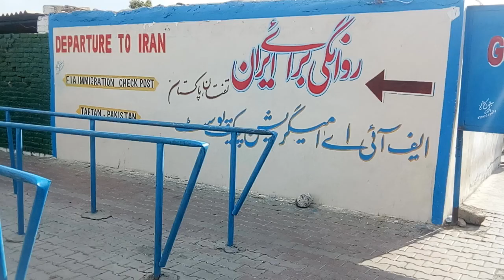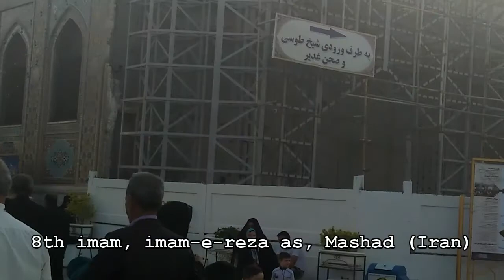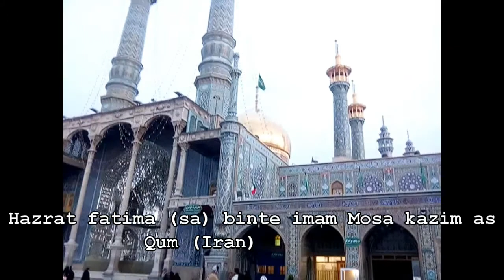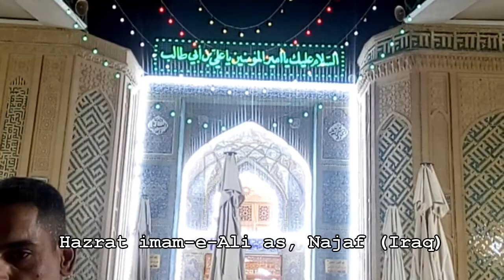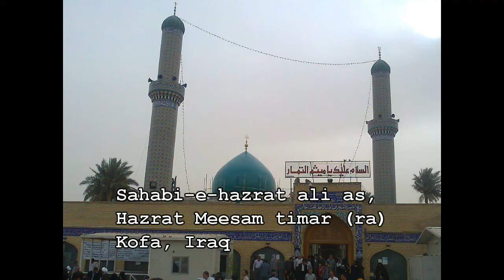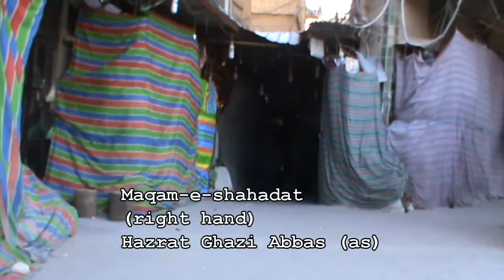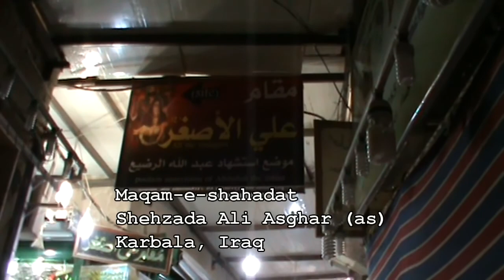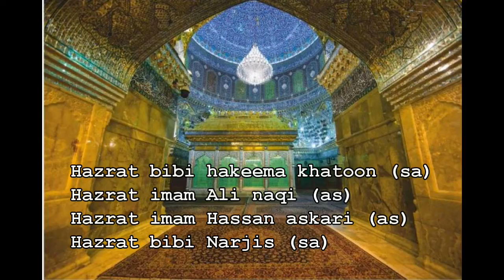zyarat iran iraq by zawar ali imran,iran iraq zyarat,mashhad,qum,najaf,karbala,zyarat by ali,ali512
zyarat iran, iraq. rajab-shaban 1439 hijri, 5 april 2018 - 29 april 2018.
need pray..
zyarat iran iraq by zawar ali imran, iran iraq zyarat,mashhad,qum,najaf,karbala,zyarat by ali imran
Islamic Zone Provide you latest and old all world Islamic Videos, Islamic songs, Nohy, Majalis, Matam dari, Dua, Naat, Manqabat and much more related to Islamic content.